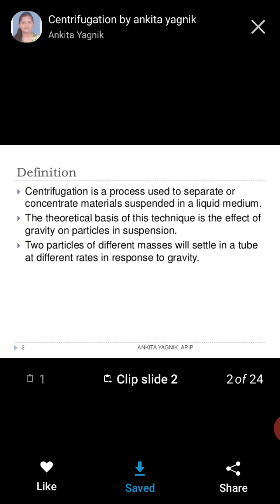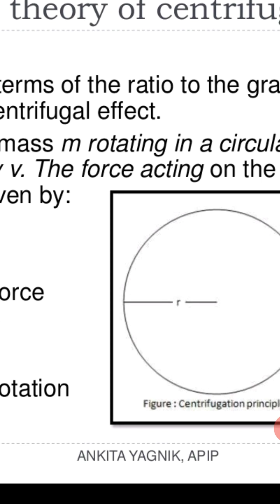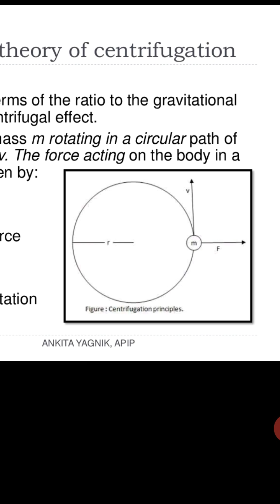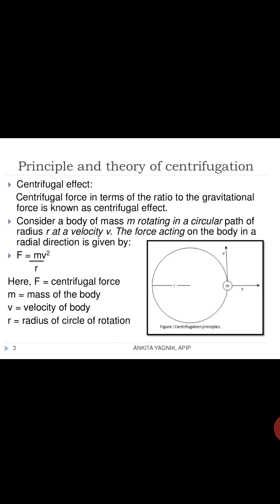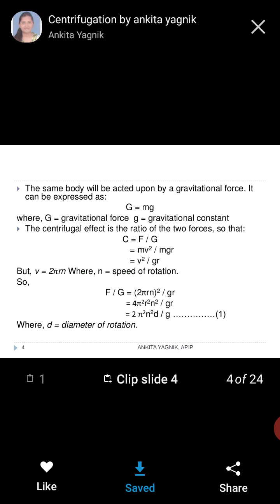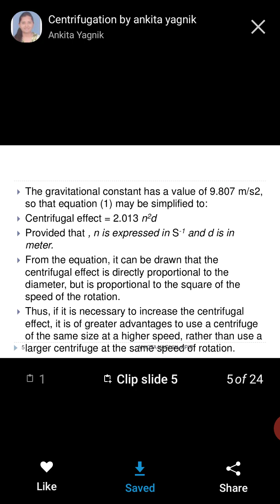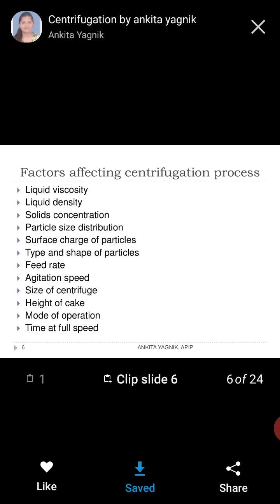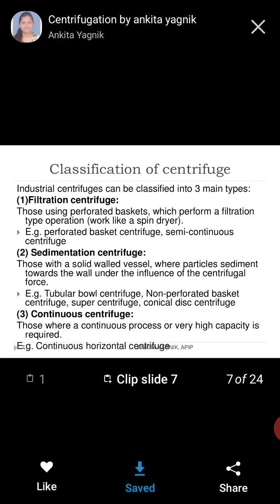Unit 4- Topic - Centrifugation , Theory of centrifugation .